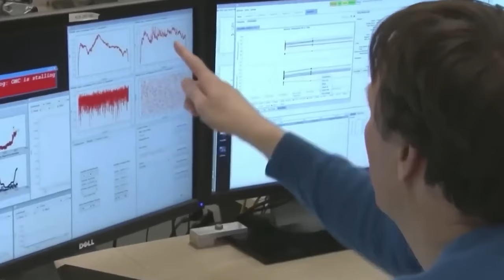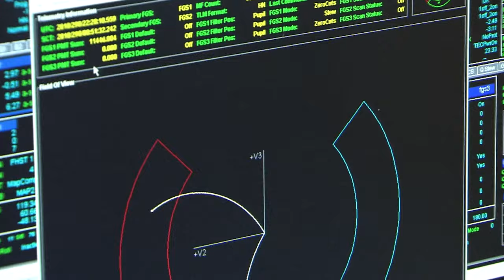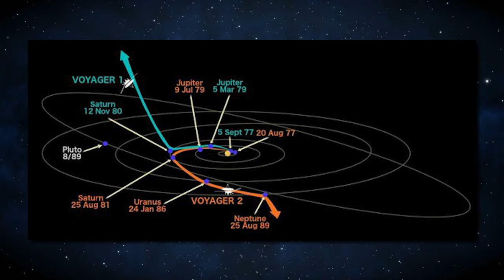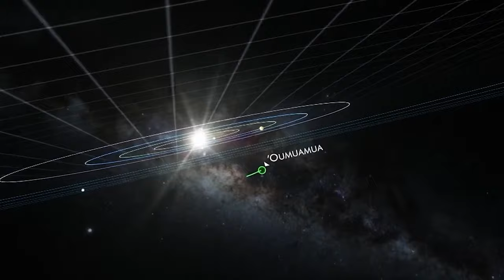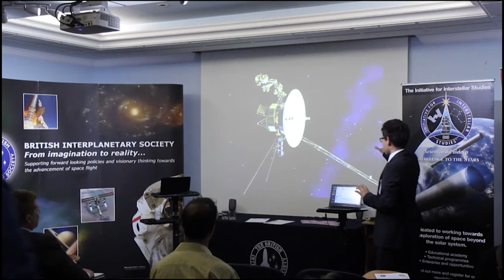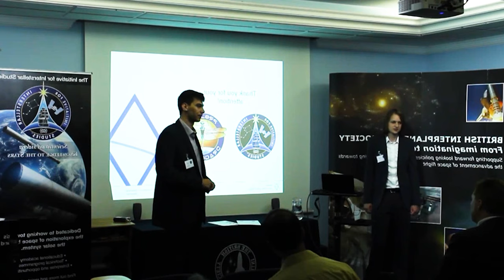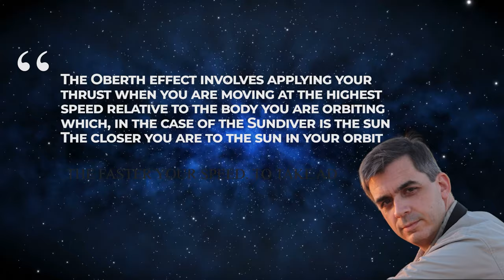Elon Musk's WARNING: "Oumuamua Is NOT What You Think!"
Ever since 'Oumuamua unexpectedly entered our solar system in 2017, it has been a source of fascination for scientists. Initially classified as an asteroid, it was later reconsidered as a probable comet and even sparked speculation about it being an alien spacecraft. This 650-foot-long object swiftly traversed through the heart of our solar system toward the end of 2017, making a close approach to Earth, coming within approximately 15 million miles, equivalent to about 62 times the distance between the Earth and the Moon, before vanishing a few weeks after its detection. However, recent claims from Elon Musk and SpaceX experts suggest that 'Oumuamua's concealed characteristics might hold intriguing clues about extraterrestrial life in distant star systems. So, what do we know about this mysterious visitor? Could it be a remnant of a shattered planet or perhaps propelled toward our sun by some enigmatic cosmic forces? Let's delve into the details.